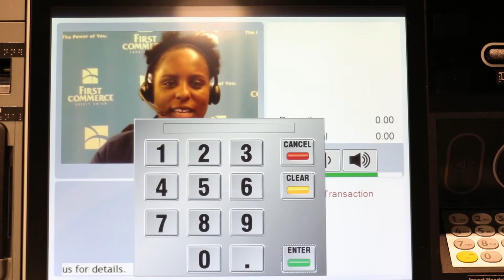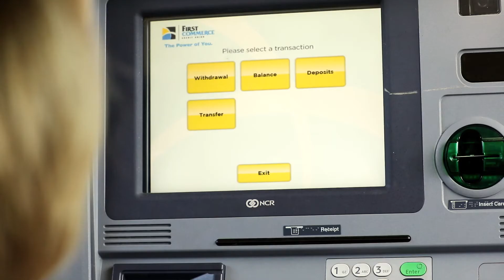Meet Nelisa, First Commerce Video Teller (4 of 4)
Nelisa is one of our video tellers. Watch our series of videos featuring her talk about our Video Teller Service.